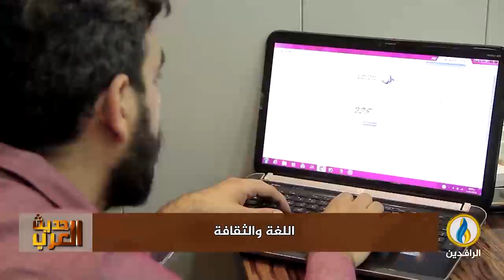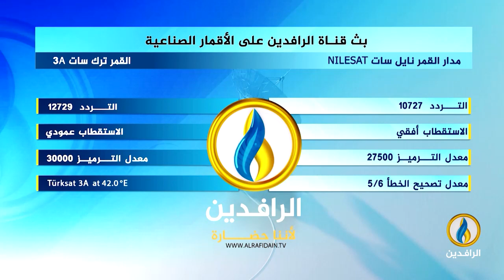حديث_العرب | اللغة والثقافة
ضيوف الحلقة:
د. علي أبو زيد - خبير أول بمعجم الدوحة التاريخي
د. مؤمن العنان - أستاذ اللغة العربية وخبير مناهج التعليم العربية

تقديم:
جهاد عدلة